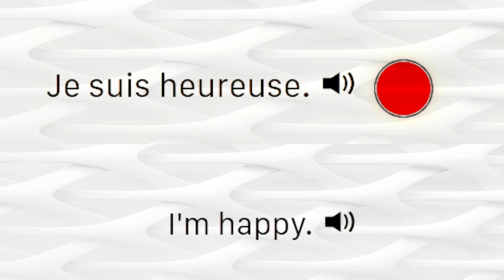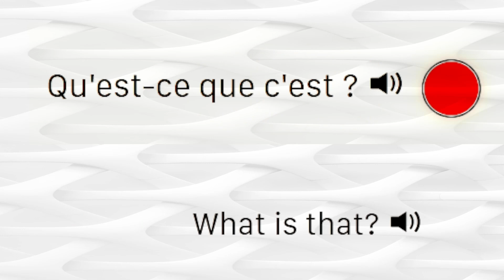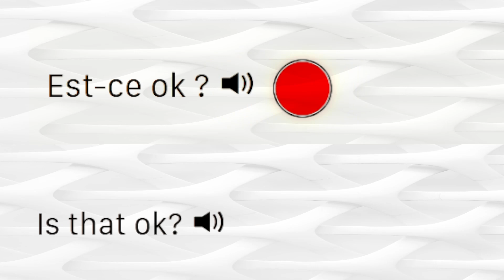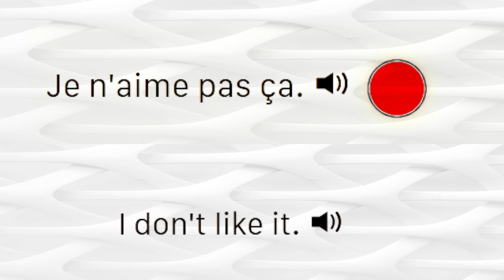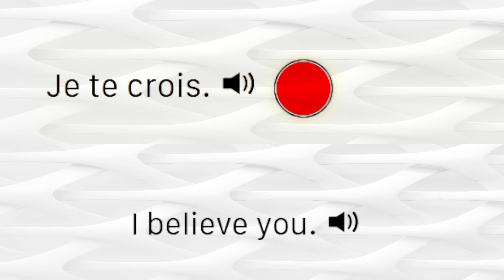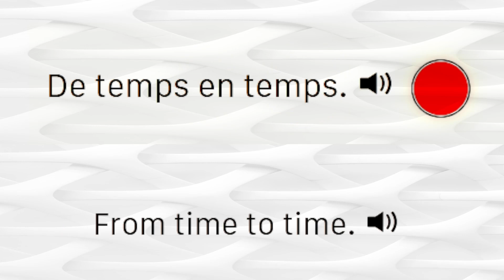French Sentences For Beginners 25